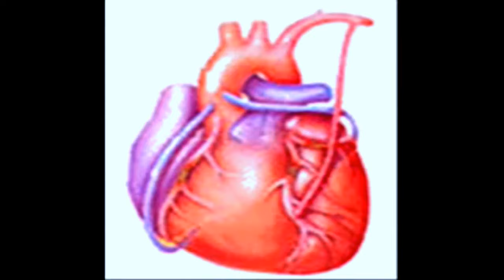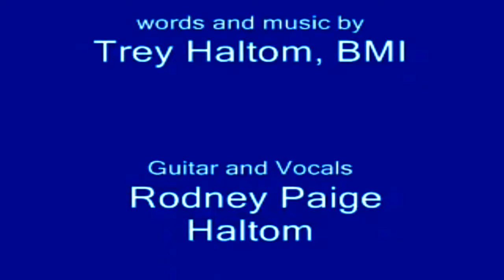Colonel Pepper's Last Stand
Falling Figs Music BMI presents Colonel Pepper's Last Stand; the woks of Trey Haltom, Rodney Paige Haltom, Madhavendra Puri, and the Honorary Colonel Oliver Wimbleton Pepper IV BMI,